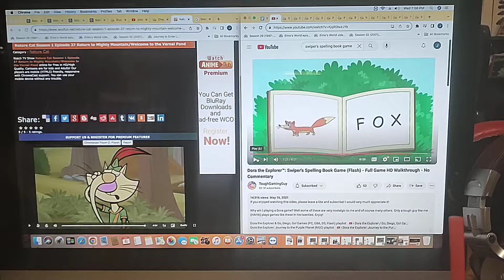You'll never find it now! Fox